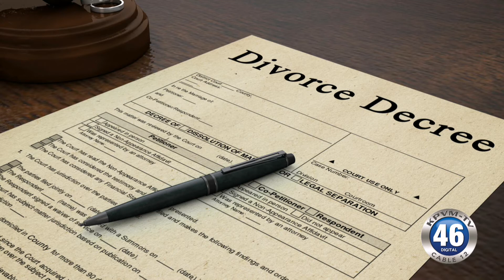0821 JK Nelson Divorce